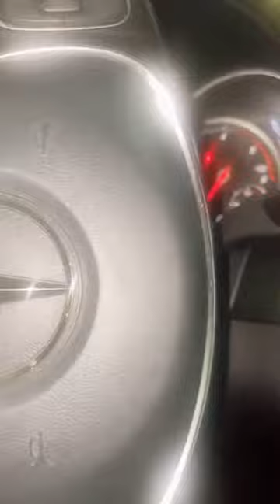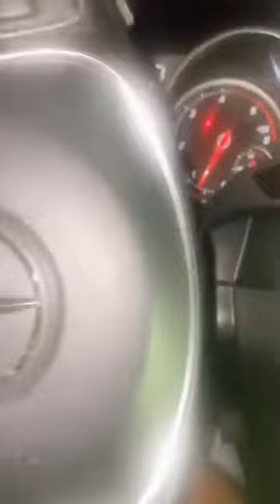⛔ NATACHA DE MONACO La Jalousie 😂😂😂😂